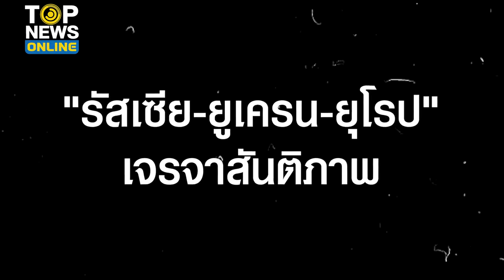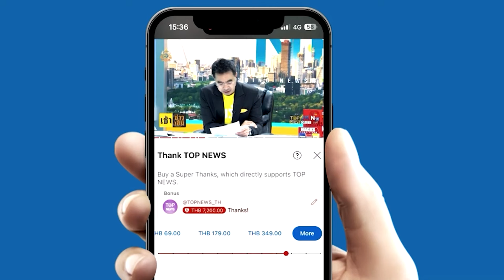ขาสั่น "รัสเซีย"กระตุกแรง"นาโต"หากส่งทหารเข้า"ยูเครน"เท่ากับประกาศสงคราม | TOPUPDATE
หายนะมาเยือน "นาโต"ขาสั่น "รัสเซีย" ขู่ อย่าแม้แต่จะคิดข้ามเส้นแดง หากส่งทหารร่วมรบ"ยูเครน" เท่ากับประกาศสงครามต่อ"มอสโก" สั่งสอน "ชาติตะวันตก" จะพูดอะไรระวังไว้มั่งก็ดี